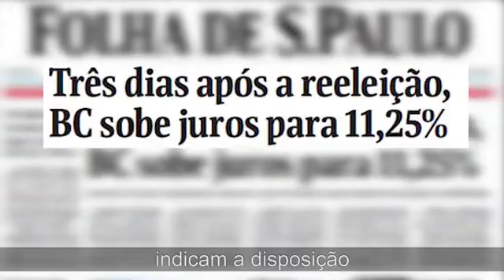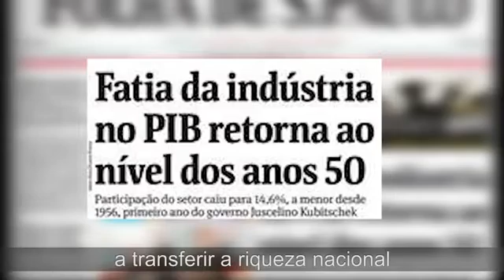PPL - PROPAGANDA PARTIDÁRIA - 8/1/2015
Mesmo sem representação no Congresso, o PPL teve direito a 5 minutos no primeiro programa obrigatório (e não gratuito) partidário de 2015.